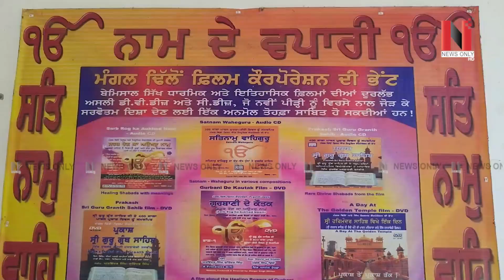ਪੰਜ ਤੱਤਾਂ 'ਚ ਵਿਲੀਨ ਹੋਏ ਅਦਾਕਾਰ ਮੰਗਲ ਢਿੱਲੋਂ, ਅੰਤਮ ਸਸਕਾਰ ਮੌਕੇ ਪੁੱਜੀਆਂ ਫਿਲਮੀ ਹਸਤੀਆਂ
ਪੰਜ ਤੱਤਾਂ 'ਚ ਵਿਲੀਨ ਹੋਏ ਅਦਾਕਾਰ ਮੰਗਲ ਢਿੱਲੋਂ
ਅੰਤਮ ਸਸਕਾਰ ਮੌਕੇ ਪੁੱਜੀਆਂ ਫਿਲਮੀ ਹਸਤੀਆਂ
ਦੇਖੋ ਕਿਵੇਂ ਮਾਹੌਲ ਹੋਇਆ ਗਮਗੀਨ
VMedia # 806

Sling TV

Watcho-d2hApp
mxplayer